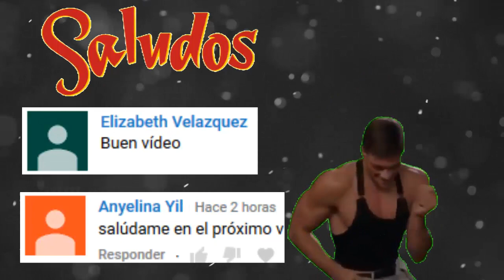ZOOTOPIA CLUB NATURALISTA comics zootopia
QUE ES LO MEJOR QUE HAY QUE HACER CUANDO TE ENCUENTRAS ESTRESADO Y CANSADO DE LA VIDA PUES JUDY RECIBE UN CONSEJO SOBRE ESTO, YO NO LO RECOMIENDO MEJOR VEAN MIS VIDEOS